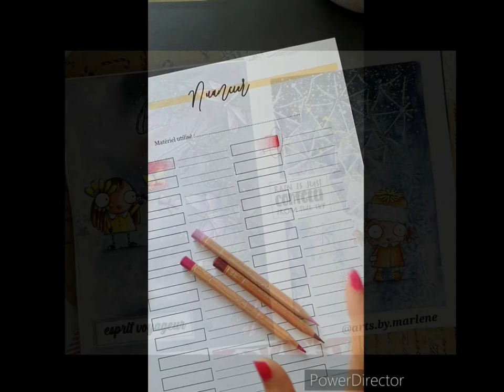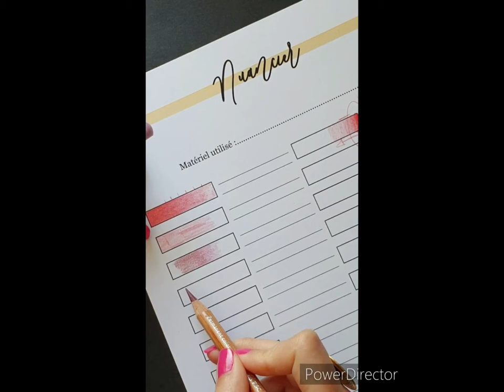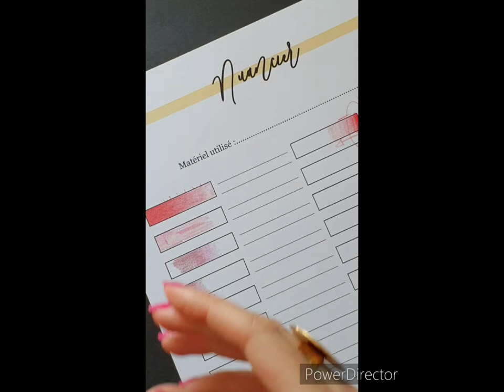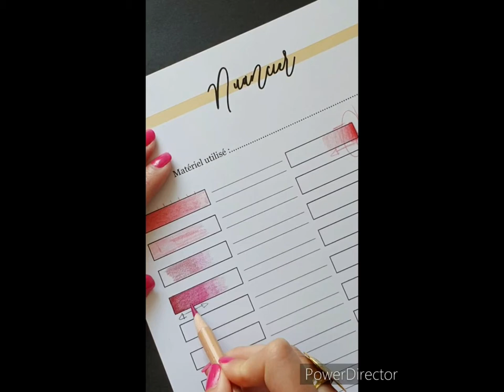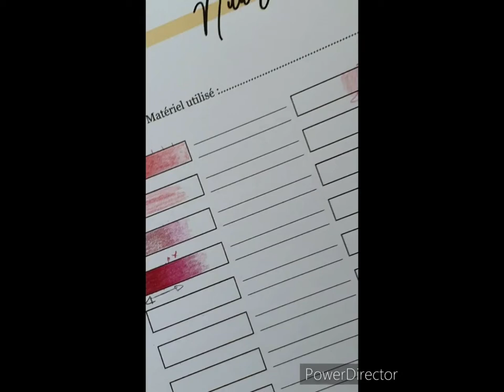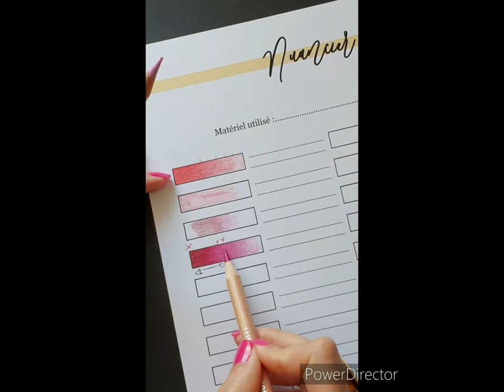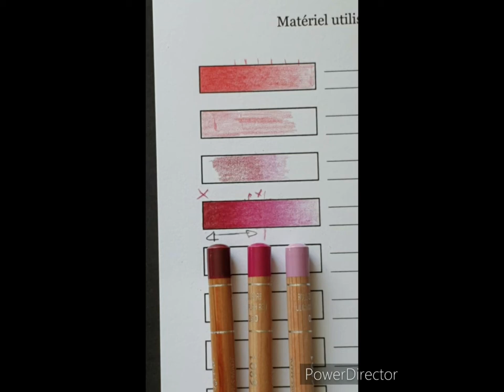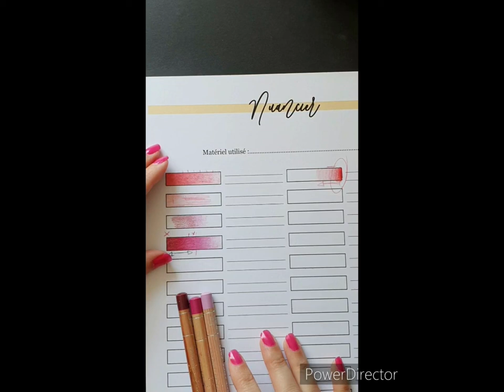ColoConseil: réaliser un dégradé aux crayons de couleur; technique du couche sur couche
je continue progressivement la migration de mes vidéos Instagram sur YouTube pour un accès plus simple pour bon nombre d'entre vous.

Aujourd'hui, cette petite vidéo est consacrée à la réalisation d'un dégradé aux crayons de couleur en utilisant la technique du couche sur couche.

j'utilise dans cette vidéo les Luminance de Caran d'Ache

vous pouvez me retrouver sur Instagram @arts.by.marlene
mais également sur mon blog Marlène Arts